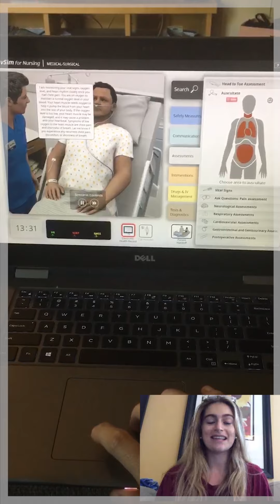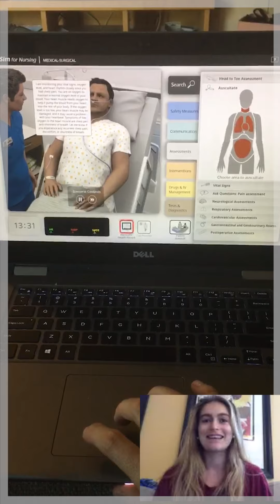Pandemic Video Package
In the Spring of the 2020 academic year, the University of Lynchburg shut down campus and moved classes online due to the COVID-10 pandemic.